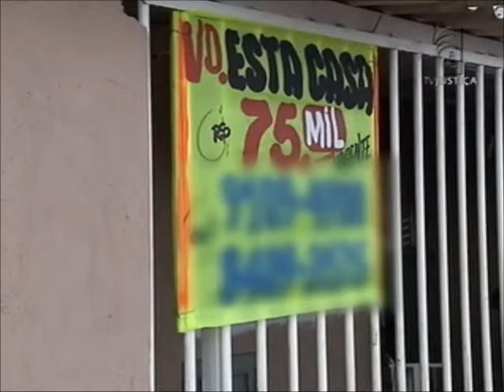Meio Ambiente por Inteiro - Sol Nascente (15/04/15)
O Meio Ambiente por Inteiro desta semana traz como tema o Sol Nascente, localizado no Distrito Federal, a aproximadamente 30 quilômetros de Brasília, e que hoje é a segunda maior favela do país. O programa mostra como surgiram as primeiras casas e os impactos ambientais dessa ocupação numa área antes cheia de nascentes e de vegetação nativa. Leia a íntegra da sinopse